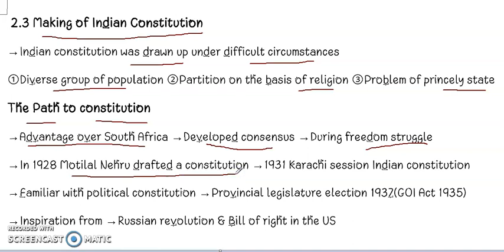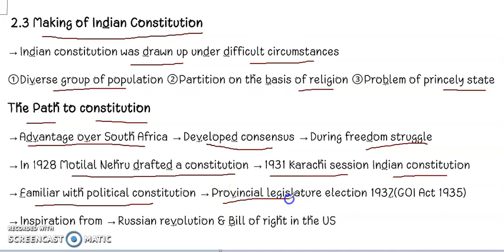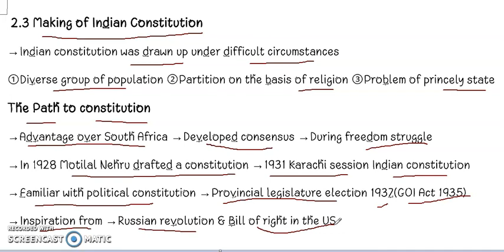Class 9th Civics Chap-2 topic-Making of Indian Constitution